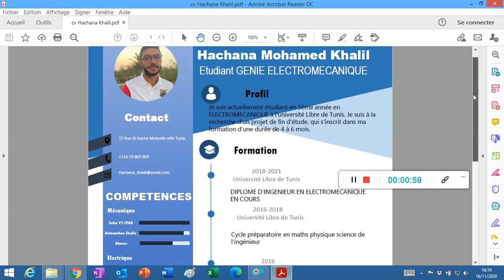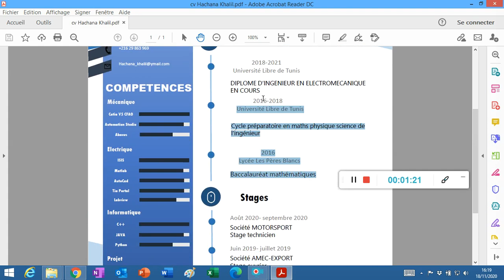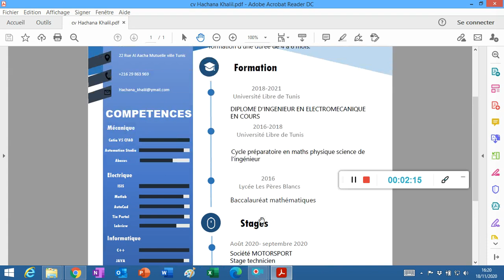CV élève Ingénieur Université Libre de Tunis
Mes commentaires sur le CV de Mohamed élève ingénieur génie électromécanique à l'ULT.